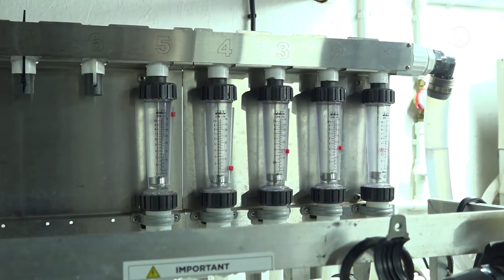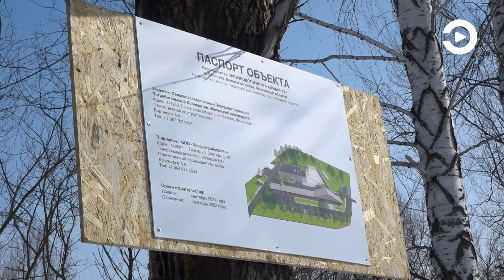Пензенские предприятия берут курс на импортозамещение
В условиях санкций меняют подходы к работе и планируют увеличивать объемы производства. Так, в Бековском районе в скором времени появится сельскохозяйственная общественная территориальная агроплатформа. Курс на выращивание натуральных, не подверженных химической обработке, овощей и фруктов.